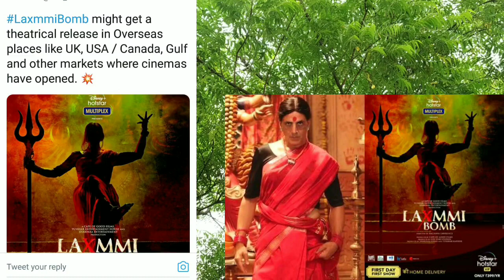Akshay Kumar Ki Laxmmi B@mb OTT Ke Saath Theatres Mein Bhi Release Hogi, Par India Ke Bahar, Update